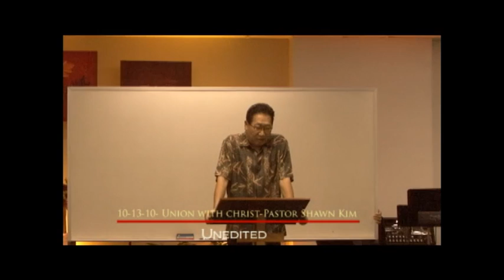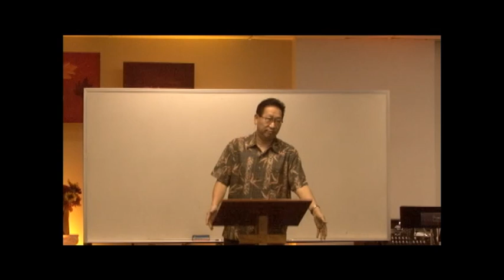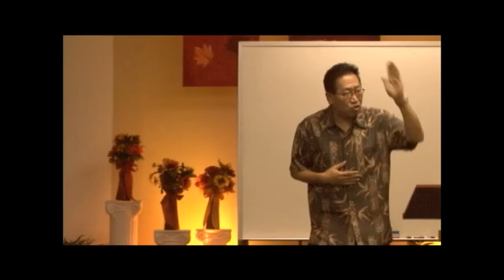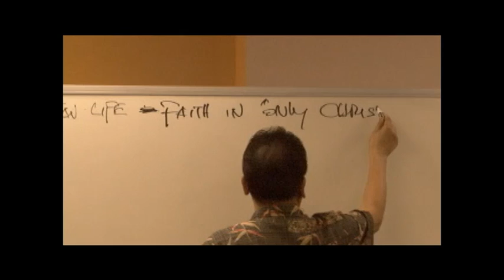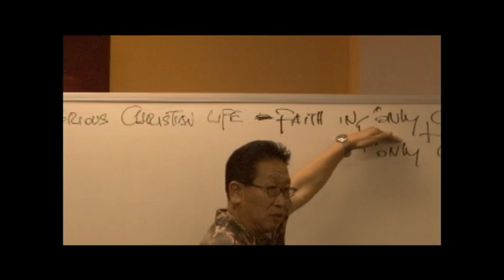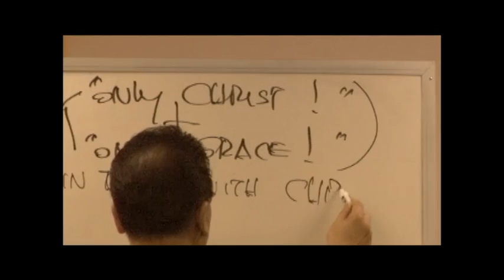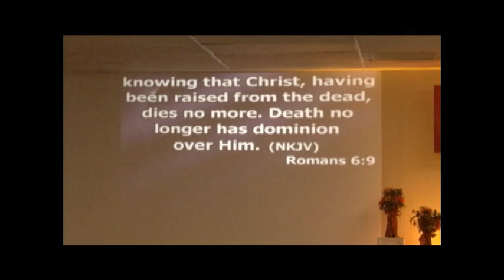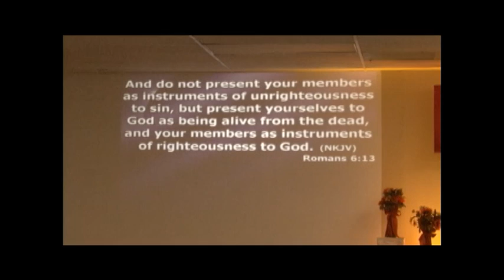10 13 10 Union With Christ Pastor Shawn Kim Pt1